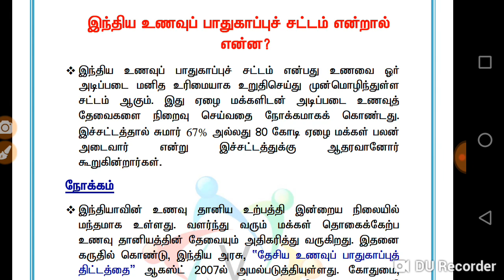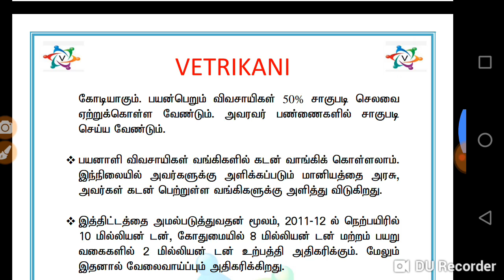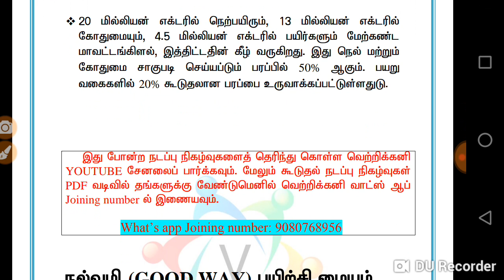Group 1 ,2 Mains. உணவு பாதுகாப்பபு சட்டம்